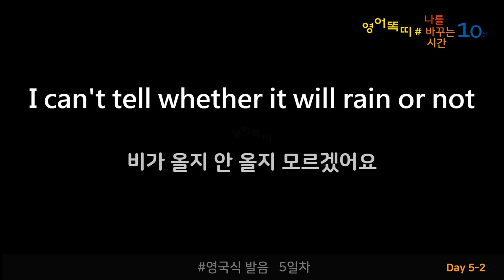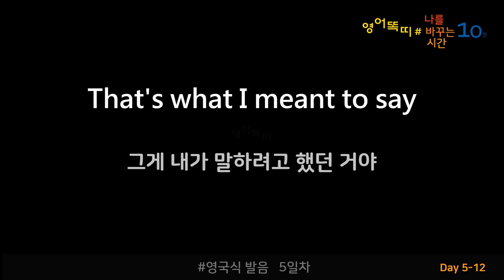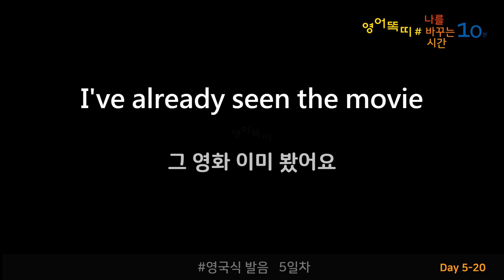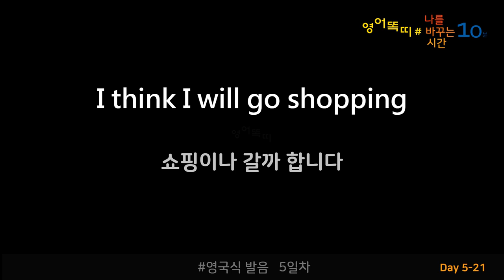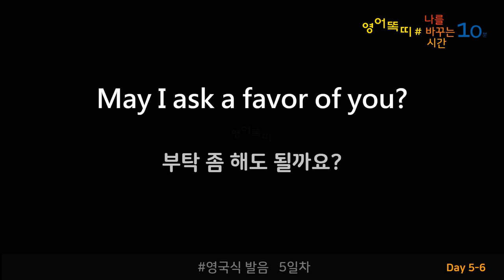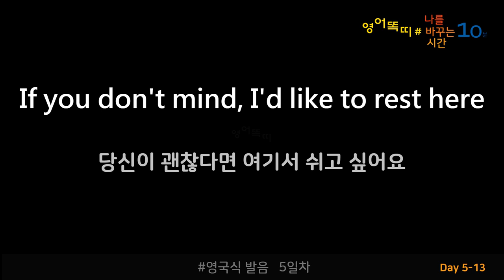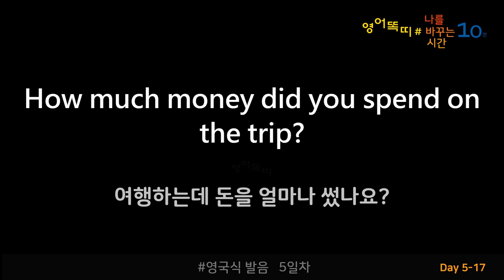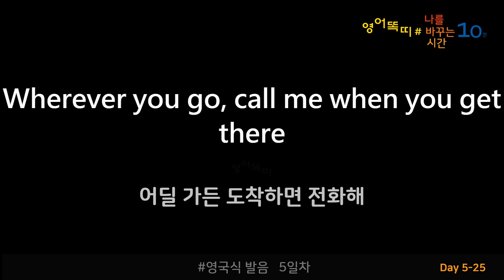영어초보도 하루 10분이면 영국영어 마스터!! 30일완성 5일차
영국영어 한달 안에 마스터하는 확실한 방법

컨텐츠 구성은 다음과 같습니다.
 A. 3회 반복 학습 (영어 & 한글)  0:08 시작
 B. 복습하기 (한글 문장을 듣고 영어로 3초안에 말해보기)  4:56 시작